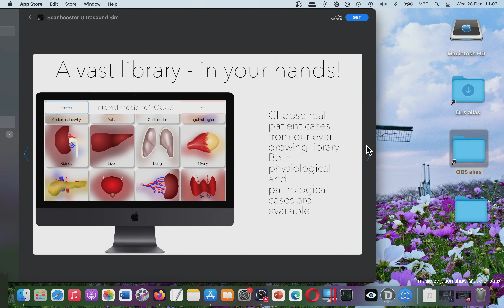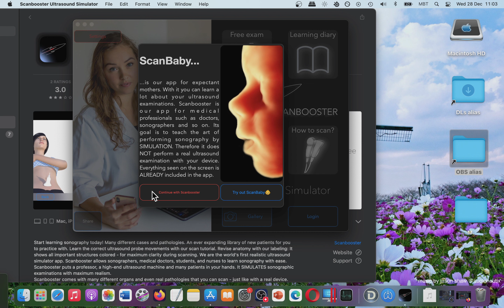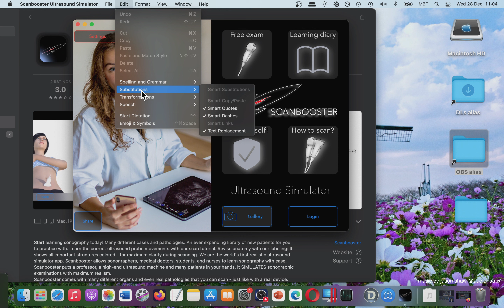Scanbooster Ultrasound Sim - Mac App Store - Basic Overview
Do you like this app?